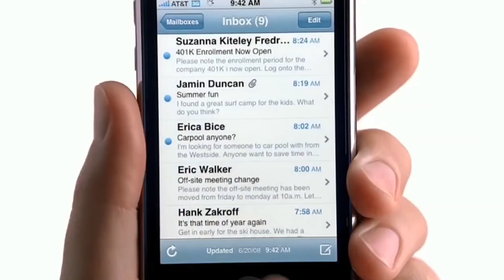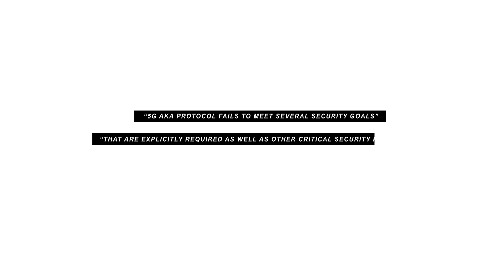The Security Concerns of 5G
5G is coming...  But is it secure?  There are two primary security concerns of 5G currently.  The first security concern pertains to how the AKA protocol authentication and the second one has to do with how 5G will be an enabler for large scale cybersecurity attacks.  👇 Time stamps are below 👇

Time Stamps:
0:00 - 0:57: Introduction
0:58 - Overview of G
2:26 - 5:05 - Brief Overview of How 5G Works
5:31 - 8:18 - 5G Authentication Concerns
8:20 - 9:46 - 5G Could Be an Enabler for Large Scale Cybersecurity Attacks
9:47 - 11:13 - Closing Thoughts on 5G

Gear:
Standing Desk (FlexiSpot M3B 47")